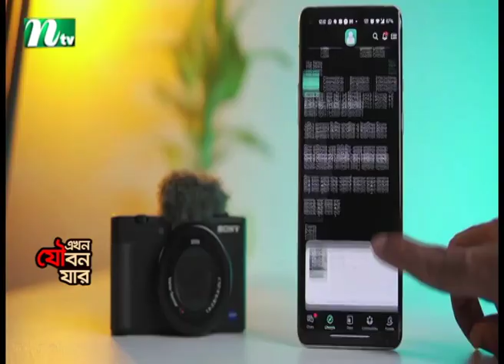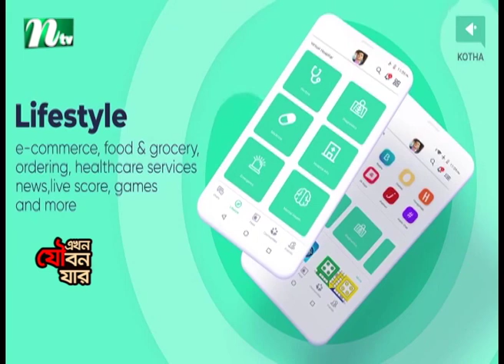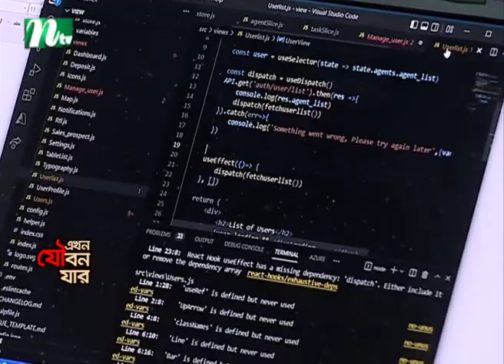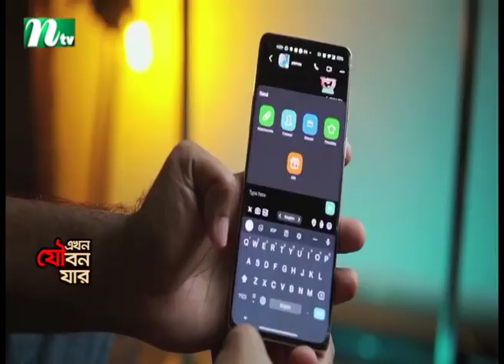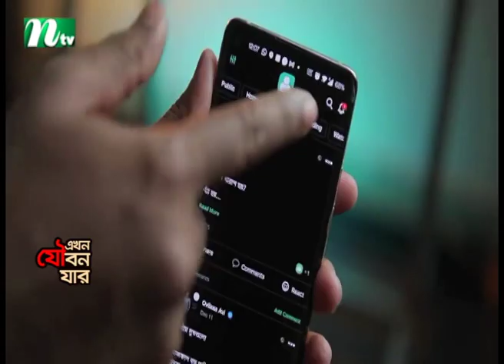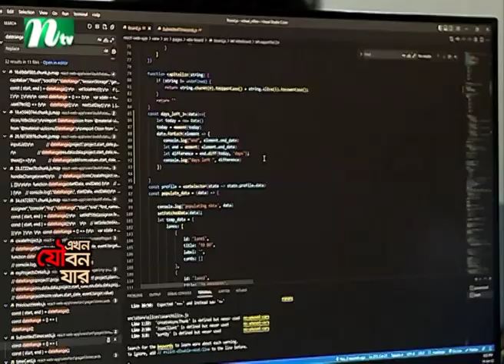তাদের আছে ফেসবুকের জাকারবার্গ, আমাদের তাশফিন ও মুকিত